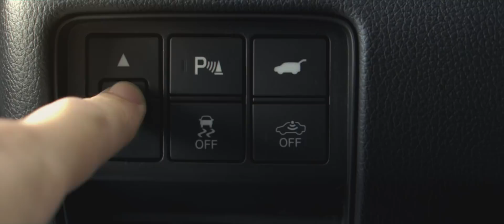Head Up Display (HUD) | CR-V 2018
Sempre de olho no horizonte: garanta maior proteção ao visualizar as informações mais importantes de condução do carro por meio do visor Head Up Display. Acione os comandos no volante e não desvie a atenção da pista durante todo o trajeto. Descubra o que há de mais seguro no novo CR-V.